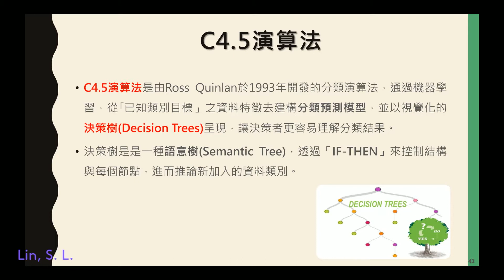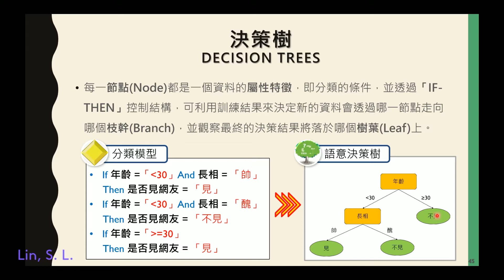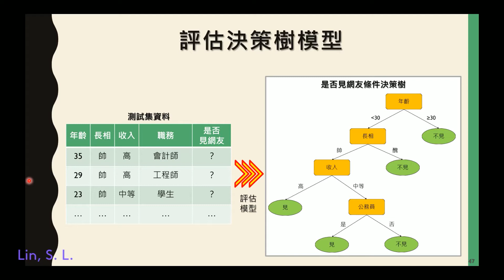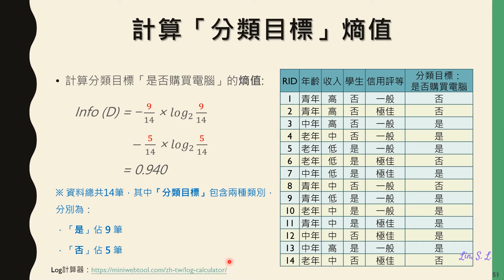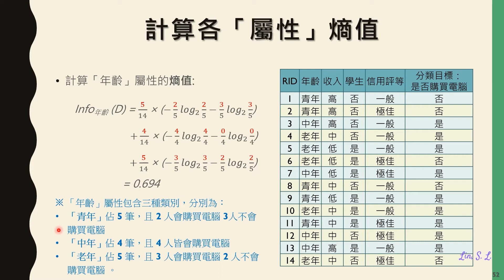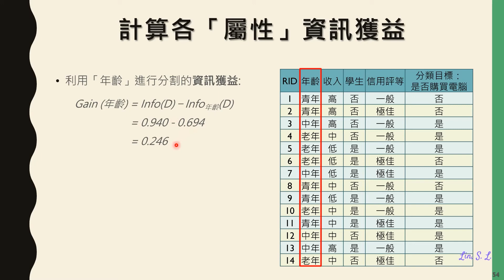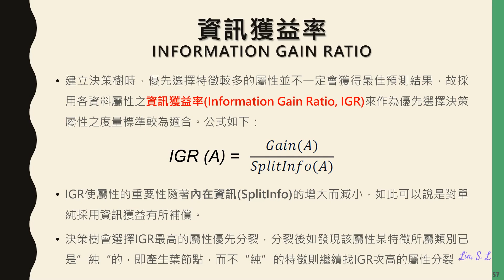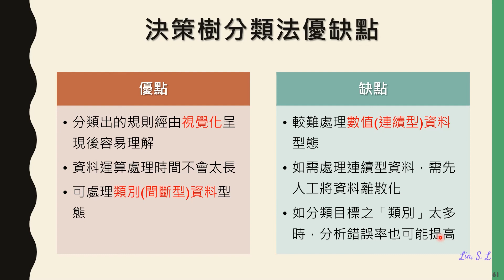【資料探勘】UNIT 5-3-1：分類分析V - C4.5決策樹演算法概述